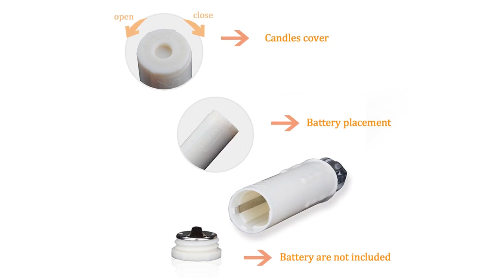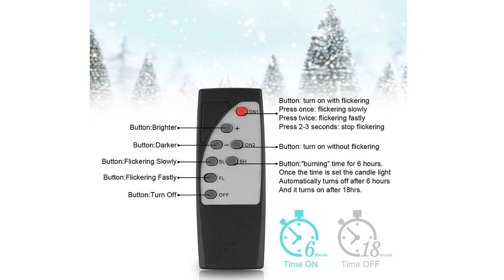10pcs Timing Warm LED Candle with Remote Control LED Christmas Candle